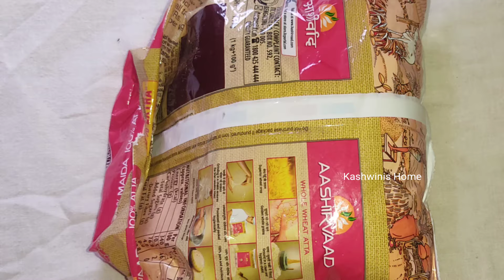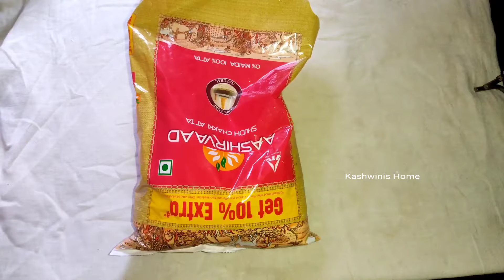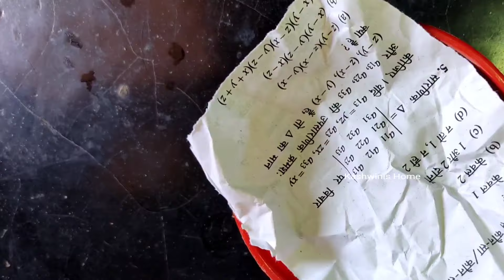😱 వామ్మో 👉 ఇన్ని రోజులు ఈ టిప్స్ తెలీక ఇంత ఇబ్బంది పడ్డామా 🤷||@KashwinisHome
చిన్న చిన్న టిప్స్ ఐనా ఉపయోగకరమైన చిట్కాలు 😱💯💯💯 @KashwinisHome